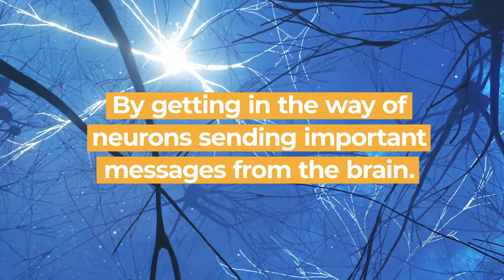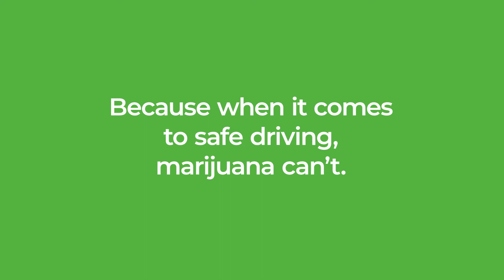How Marijuana Affects Driving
Your brain works hard to keep you safe on the road. Marijuana can change that.